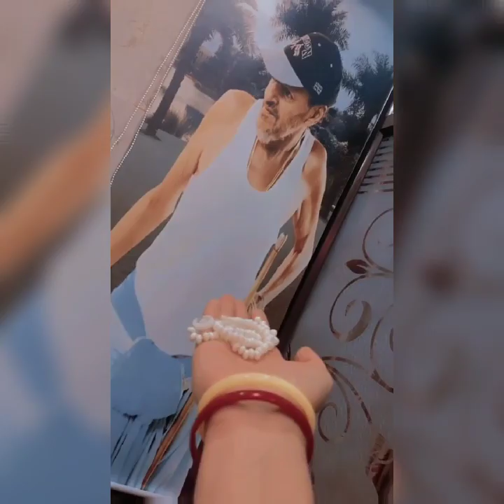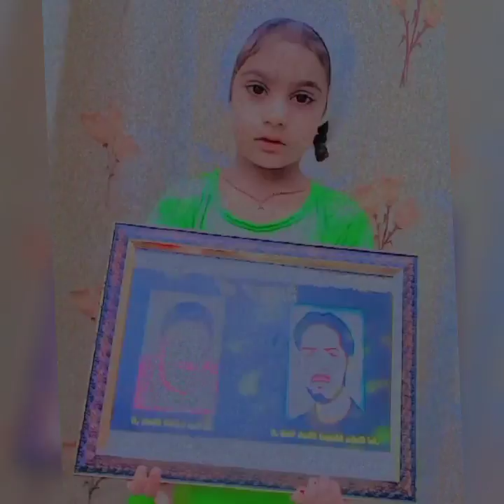Allah Waleyo Saiyan Waleyo || Nakodar Darbar|| Jai Sai Laddi Shah Ji Di 🙏🥀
Song~ Khairan
Singer ~Kamal Khan
Lyrics by ~ Rajveer